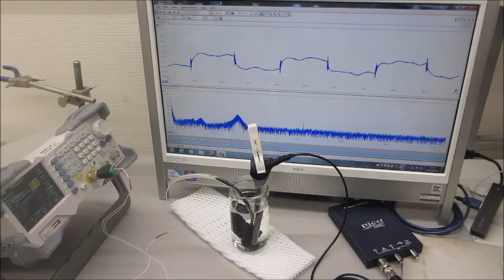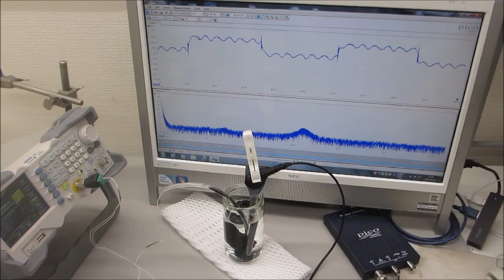音圧測定解析に基づいた、超音波の発振制御実験ーーオリジナル超音波プローブの製造技術ーー（超音波システム研究所）